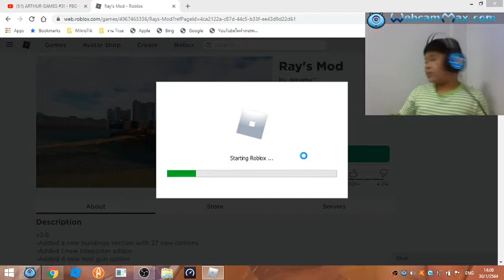rays mod roblox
grays mod